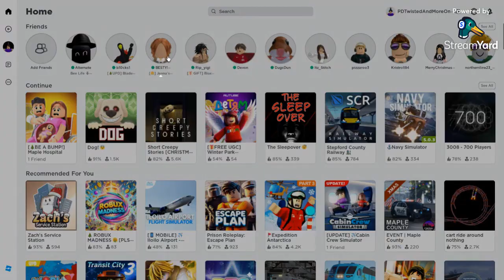Jenna's story gameplay (partly cus of some IRL problems)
At least this can just be released! No editing needed!
I think her WIFI cut out, she dose has some rules and it shuts down after dark at around 8:20PM, as that was the time she disconnected.